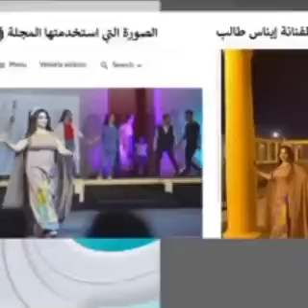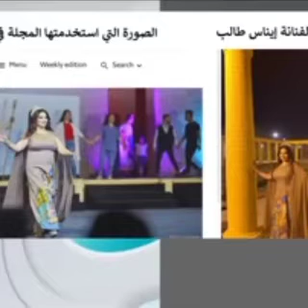ايناس طالب تقاضي صحيفه بريطانيه بسبب وضع صورتها بصوره سيئه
ايناس طالب تقاضي صحيفة بريطانيه بسبب وضع صورتها بصوره سيئه